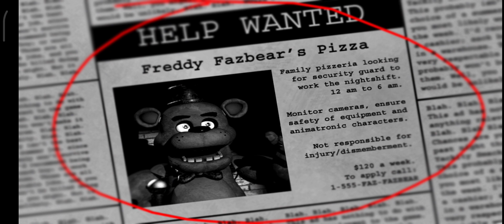"Fast Nights" Five Nights At Freddy's Revisited | No Commentary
Hello Friends
Welcome Back To @MixGamesIndonesia 😊
In this video game I will share the game from Five Nights at Freddy's, where you play from the first night to the custom night or 4/20 mode, and I will set the night time speed up so that the night duration is 2x faster than before.

Hopefully there won't be any jump scares in the video. Hehehee